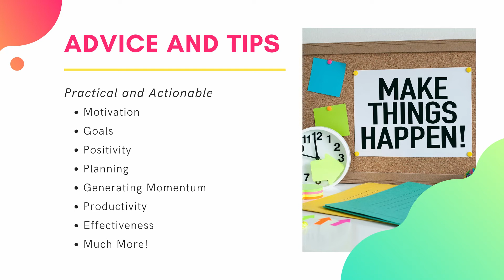MOTIVATION MONDAY - introduction to the new video series for your life and business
As a business consultant and company owner I have learned from so many different people with a wide variety of backgrounds, ages, demographics, and experiences.  I want to share things that I've learned with you to help your motivation, effectiveness, productivity, and quality of life.

I’m Sean Guthrie and I educate people about finance, investments, and real estate as an agent and former financial advisor.